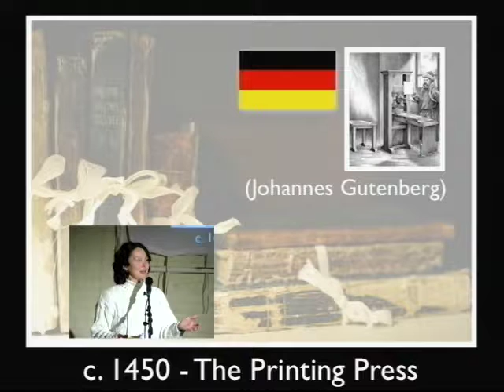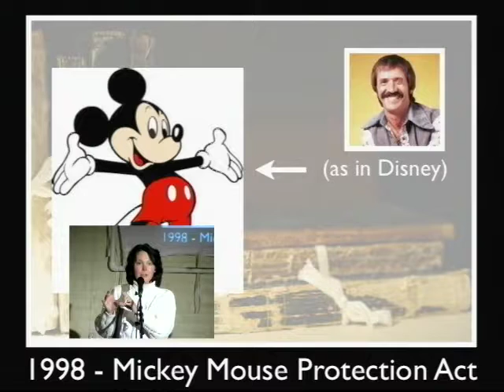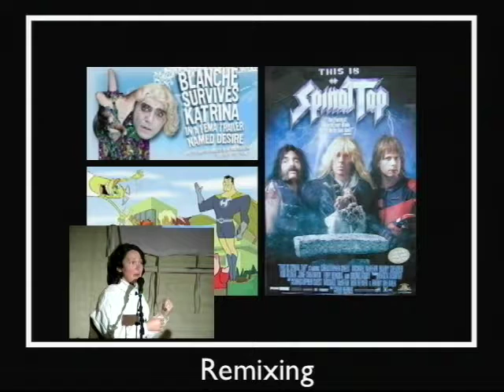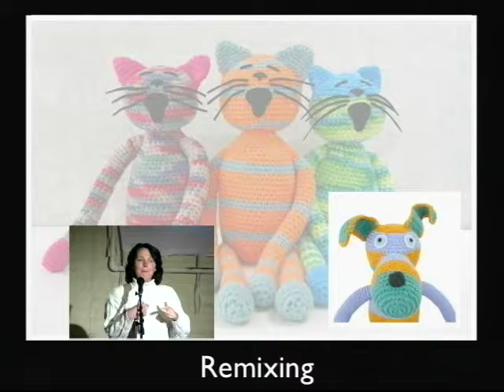"Yarn and the Art of Copyright Maintenance" by Rachel Wente-Chaney (Ignite Bend 1)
(Note: the title is a spin-off of Zen and the Art of Motorcycle Maintenance.) Copyright in the digital age is a murky, unentertaining topic at best. Media magnates wail that their profits are in peril because of teenage pirates. The teen pirates seem not to hear. Or, perhaps, care. And many of those teens (and adults, to be fair) aren't really even pirates. They're remixers. Artists. They're kind of like knitters working with skeins of beautifully handcrafted wool yarn, creating original pieces of art. And I'll try to make it entertaining.

About Rachel: Hi. I'm Rachel. My husband, two sons, and I moved to Central Oregon from Indiana in the summer of 2006. We've waited a long time to live in the mountains and are grateful for each day now that we're here. On weekdays, I am a data and information project manager for the High Desert Education Service District and spend waaaayy too much time at the computer. Other times, you'll find us out walking the dog, hiking, exploring, rafting, and climbing.